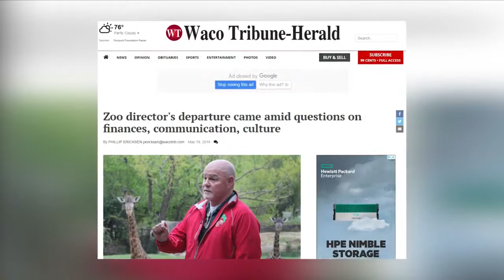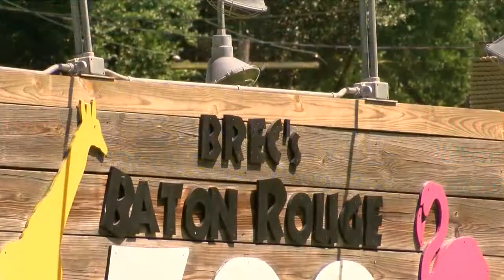Zoo Director Concerns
new administrator forced out of previous job